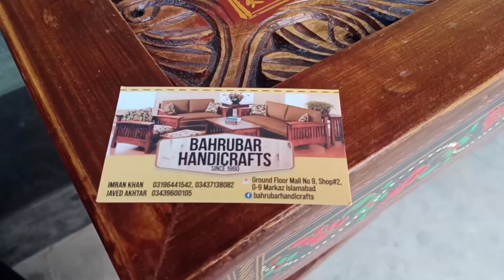Swati Furniture | Traditional Furniture | Latest Furniture Styles | Bahrubar handicrafts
This video is about a Swati furniture shop in Islamabad G 9 Markaz.
Address;
               Ground floor Mall No 9 , Shop#2, G 9 Markaz Islamabad

PICTURE OF CARD IS ON THUMBNAIL